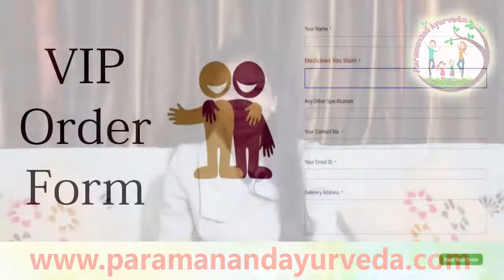षड्बिन्दु तेल - नाक और सिर की समस्याओं के लिए लाभकारी | Sinus के लिए उत्तम औषधि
षड्बिन्दु तेल - नाक और सिर की समस्याओं के लिए लाभकारी | साइनस के लिए उत्तम औषधि

षड्बिन्दु तेल
षड्बिन्दु तेल के फायदे
षड्बिन्दु तेल की सेवन विधि
Shadbindu Tail
Shadbindu Oil Benefits In Hindi
Shadbindu Oil For Sinus
Ayurvedic Nasal Drops For Sinus
Shadbindu Oil For Migraine
Ayurvedic Medicine For Sinusitis
Treatment For Sinus
How To Cure Sinus Naturally
How To Cure Migraine Naturally
Ayurvedic Medicine For Migraine
साइनस के लक्षण
साइनस का इलाज
साइनस के उपचार
साइनस क्या होता है
साइनस रोग का इलाज
साइनस के कारण
साइनस के लक्षण इन हिंदी
साइनस के लक्षण और उपचार
साइनस के लक्षण हिंदी में
साइनस बीमारी के लक्षण
साइनस कैंसर के लक्षण
साइनस का इलाज क्या है
साइनस सिरदर्द क्या है
साइनस इन्फेक्शन क्या है
साइनस में क्या होता है